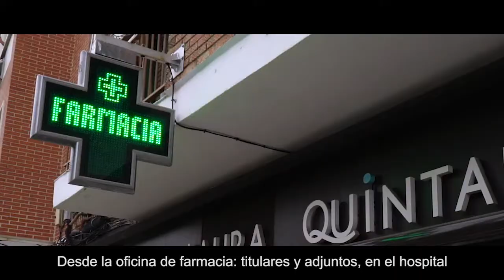Bajo el lema 'Transformando la salud global', los farmacéuticos de la región reflejan su cercanía